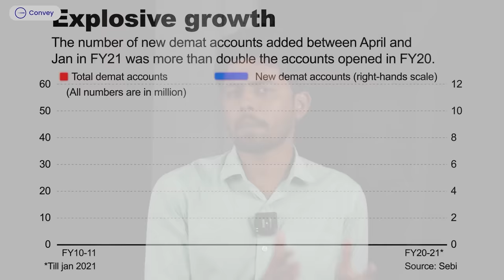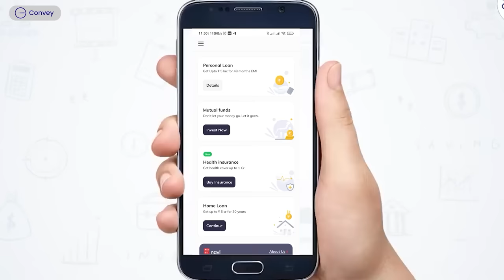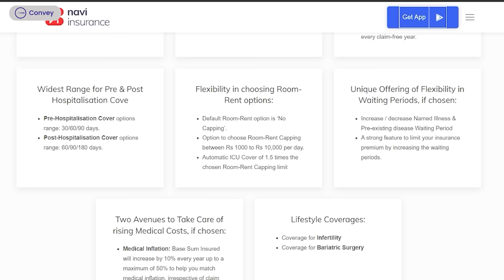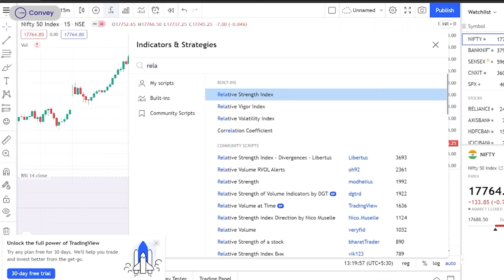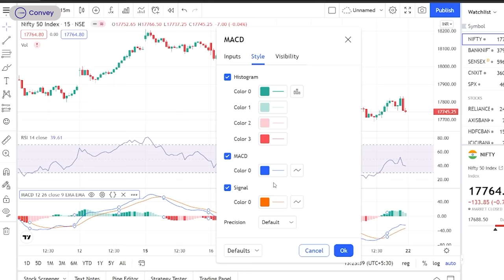Intraday Trading Injurious To Health?😰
Have you ever wondered most of the intraday trading stories are not as pleasant as the stories of successful long term investors.

Buy health insurance for yourself and your family starting at Rs 241/- month

In this video we will discuss some crucial insights of intraday trading which you must be aware of.

Also lets discuss some strategies which help you in Intraday Trading

Start investing with Upstox!